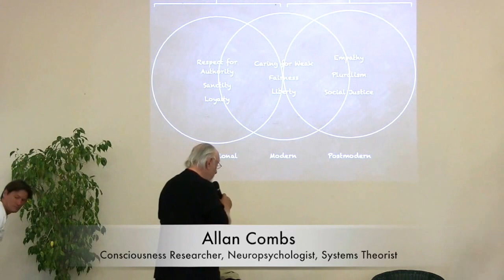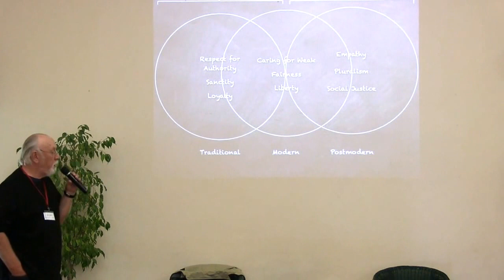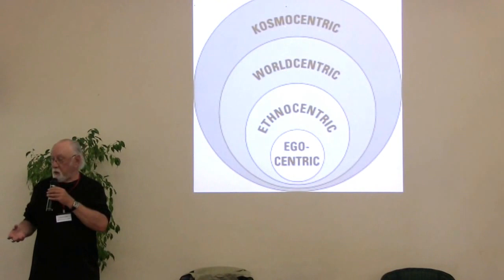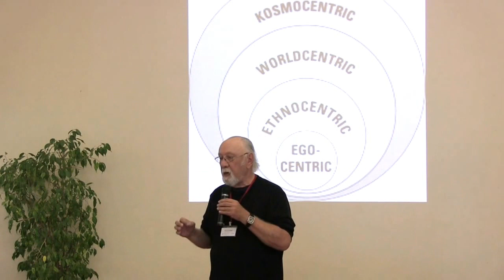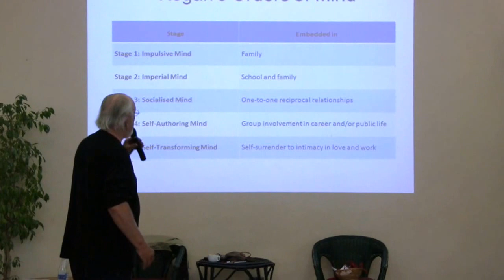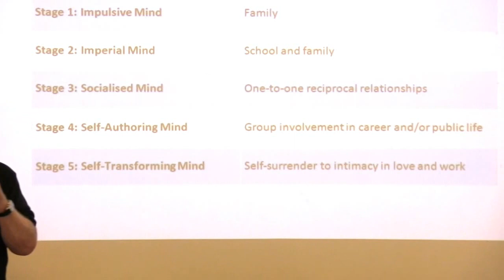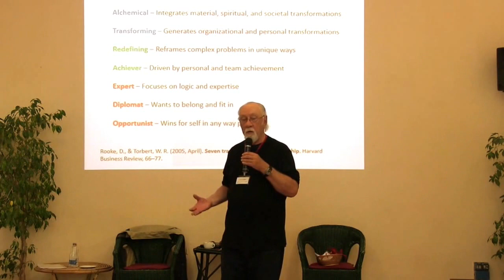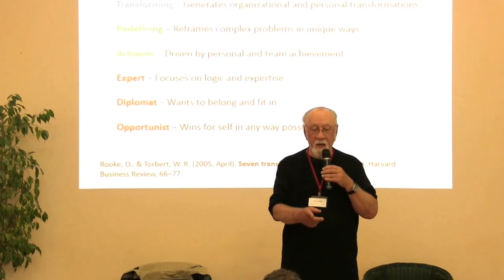Allan Combs - Tri Center presentation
Allan Combs, PhD, is a consciousness researcher, neuropsychologist, and systems theorist at The California Institute of Integral Studies where he is the Director of the Center for Consciousness Studies. He is interested in future paradigms for consciousness studies.

Dr. Combs is the author of over 200 articles, chapters, and books on consciousness and the brain, including Conscious Explained Better; The Radiance of Being; and with Ervin Laszlo, Dreamer of the Earth: The Relevance of Thomas Berry; and Changing Visions: Human Cognitive Maps, Past, Present and Future.
CIIS: Doshi Professor of Consciousness Studies
Director:CIIS Center for Consciousness Studies
President:Society for Consciousness Studies